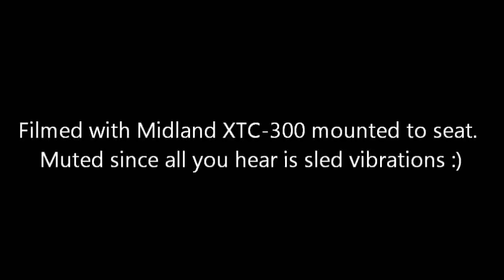Casey's kicksled run - Jan 6 2013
Partial video of Casey's outing. Starts on the way back after heading up to the mill. Edited for time and size of file. Had to save the recording in a lower quality since the file size would be huge otherwise.